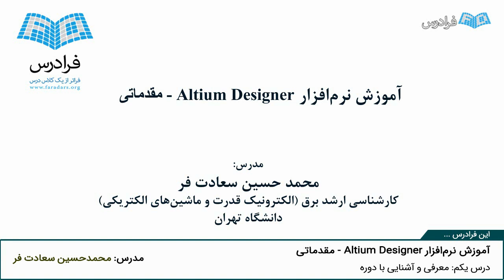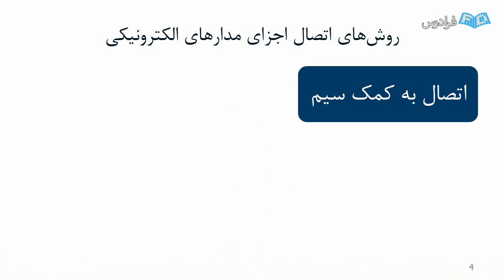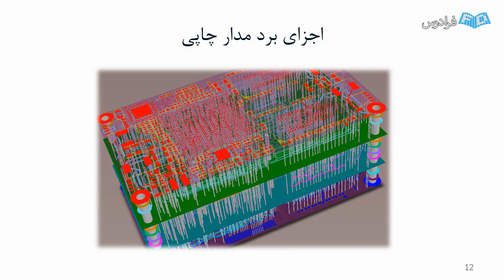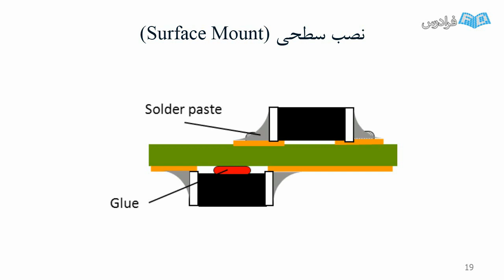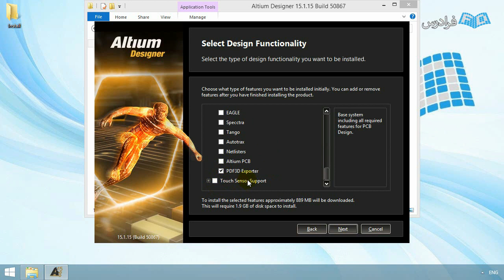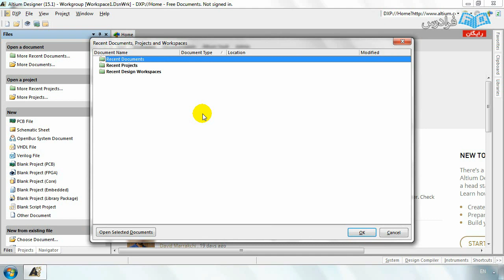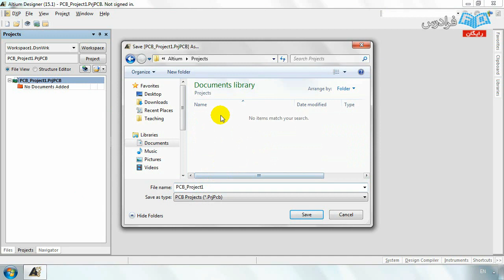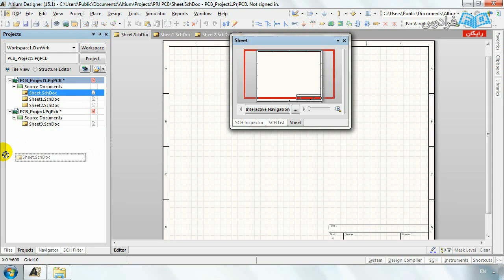آموزش نرم افزار آلتیوم دیزاینر مقدماتی Altium Designer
FaraDars: آموزش نرم افزار آلتیوم دیزاینر Altium Designer - مقدماتی - (برای مشاهده نسخه کامل آموزش به لینک زیر مراجعه کنید)

0:00:00 درس اول: مقدمه
0:24:58 درس دوم: کلیات نرم افزار

در این فرادرس، هدف آموزش طراحی برد‌ مدار چاپی به کمک نرم‌افزار Altium Designer است. امروزه می توان اهمیت مدارهای چاپی را هم تراز با برق دانست چرا که تقریبا در تمامی وسایل برقی تولیدی امروزه، از بردهای مدار چاپی برای برقراری اتصال بین ادوات الکتریکی استفاده می گردد. استفاده از بردهای مدار چاپی سبب افزایش سرعت و دقت و آسانی در مونتاژ، کاهش نویز، جلوگیری از اشتباهات انسانی و بسیاری مزایای دیگر می گردد.
این موارد سبب شده نه تنها در تولیدات با تیراژ بالا بلکه در محصولات نمونه نیز از مدارات چاپی استفاده گردد. بنابراین صرف نظر از اینکه در چه زمینه ای از برق و یا سخت افزار فعالیت داشته باشیم، یادگیری این موضوع یک نیاز خواهد بود که دیر یا زود به آن دچار خواهیم شد. نرم افزار آلتیوم دیزاینر یکی مشهورترین و قدرتمند نرم افزار طراحی مدارات چاپی است و به خصوص در ایران، اغلب شرکت های چاپ برد تنها خروجی های این نرم افزار را می پذیرند. به همین دلیل یادگیری این نرم افزار به تمامی کسانی که در هر زمینه ای از رشته ی برق و سخت افزار، چه به صورت دانشگاهی و چه تجربی فعالیت دارند، توصیه می گردد.

آموزش نرم افزار آلتیوم دیزاینر Altium Designer - مقدماتی - (برای مشاهده نسخه کامل آموزش به لینک زیر مراجعه کنید)